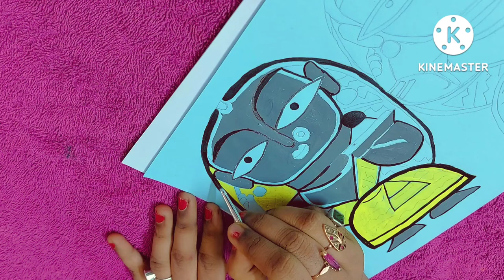Folk Art Painting by Jamini Roy/ Acrylic Colour/ Step by step easy painting